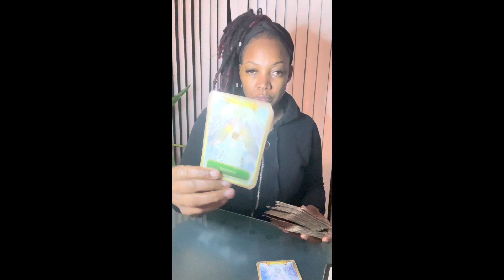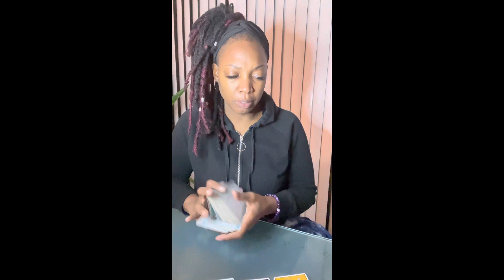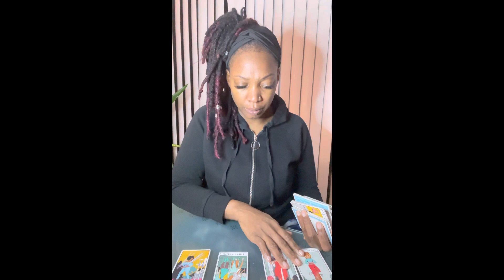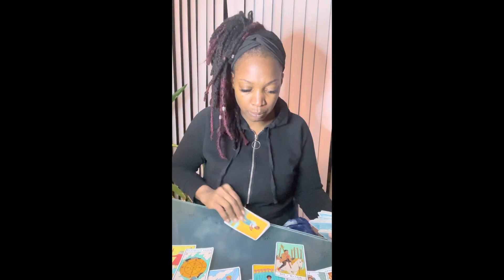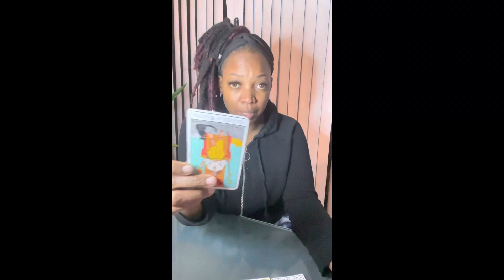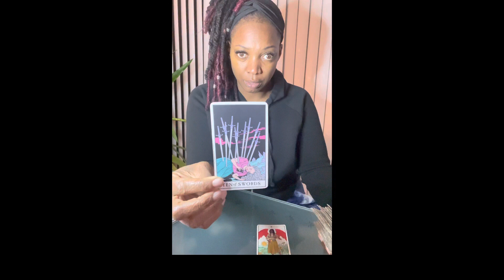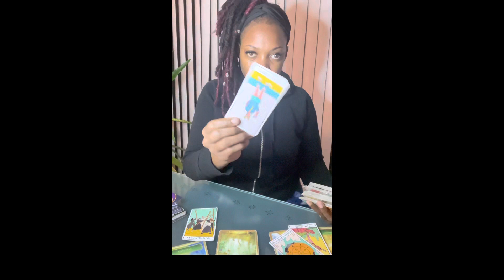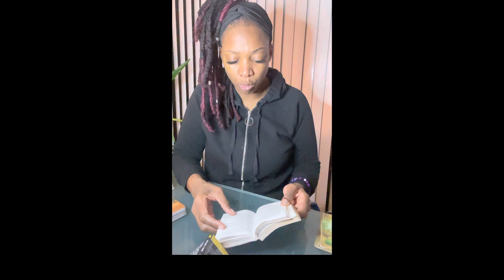Virgo this masculine is self-sabotaging everything 😩. Ghosting & Resisting!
Use the spirit of discernment as you are viewing this video! Take what you need & leave the rest.

✨This reading is timeless. All ofMy readings are intended to help you learn, grow & elevate. It’s entertaining too 😘

✨. Follow @j_prime1. Full album streaming on all music platforms. “Amalgamation Instrumental Project.